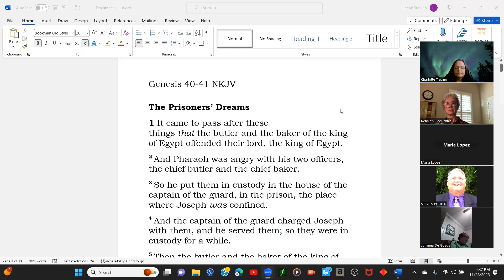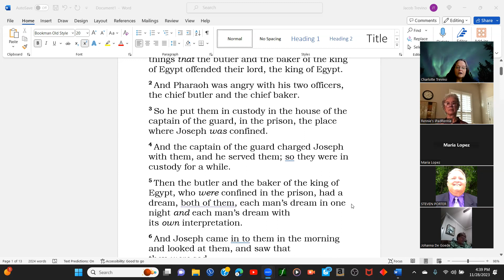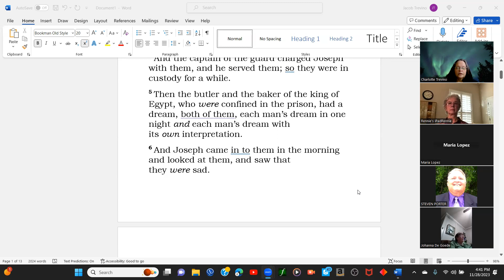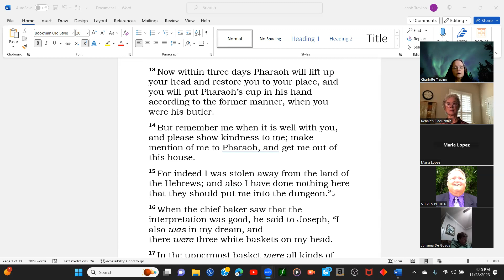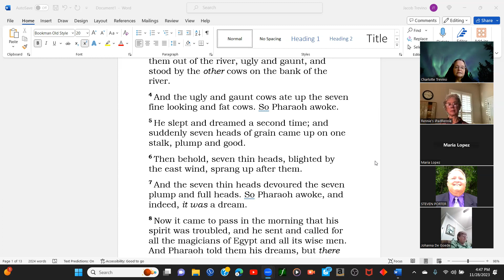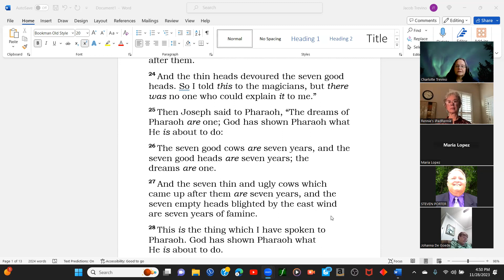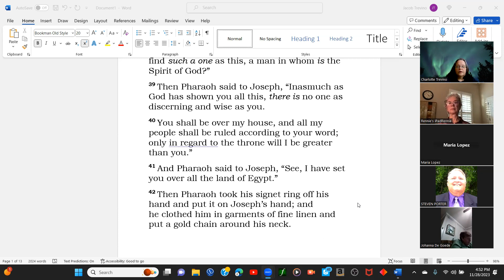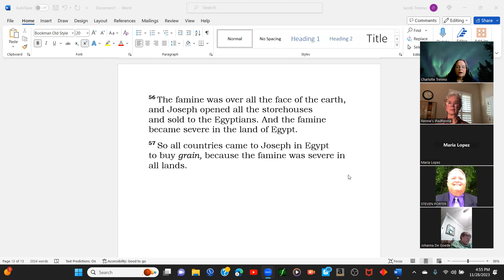Joseph God's Vessel